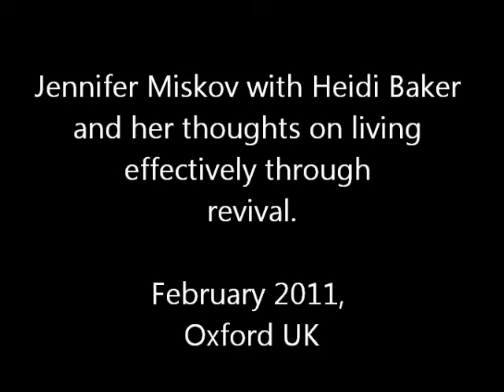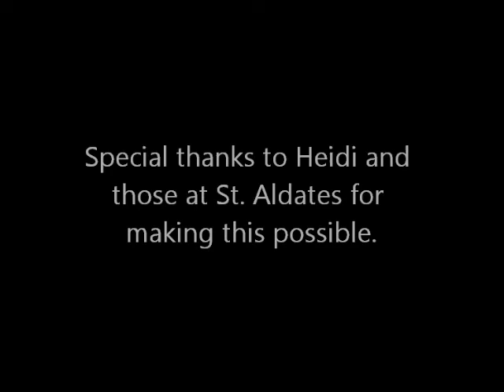Heidi Baker on healing Revivalist Carrie Judd Montgomery, with Jen Miskov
Part one of conversation with Heidi Baker (PhD) and Jen Miskov (PhD) on living effectively in revivals and the importance of learning from revivalists who came before (Recorded February 2011 in Oxford, UK).

Special thanks to those at St. Aldates church in Oxford, UK for hosting Heidi and providing space for us to do the interview there. Special thanks to Heidi for being excited about being a part of the Carrie Judd Montgomery Project in helping to raise Carrie from the "dead" and also for her big support in the Silver to Gold Project.

Our mission is to create a global movement where perspectives shift, people arise into their true destinies, and where individuals, families, cities, and countries are transformed because they are empowered to fully follow their hearts. We seek in invoke transformation that awakens people to their true destinies by encouraging them to let go of the comfortable life and embrace the challenges that will lead them to their dreams come true.

"Why settle for silver when you're meant for Gold?" -Jennifer A. Miskov, PhD